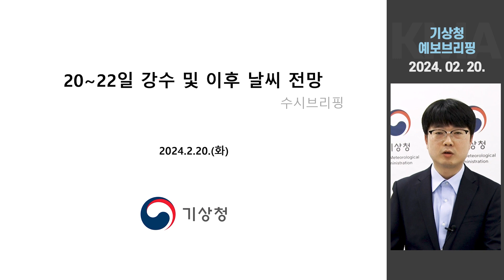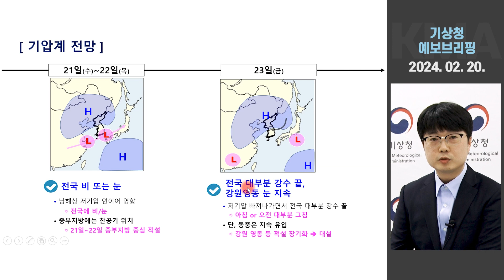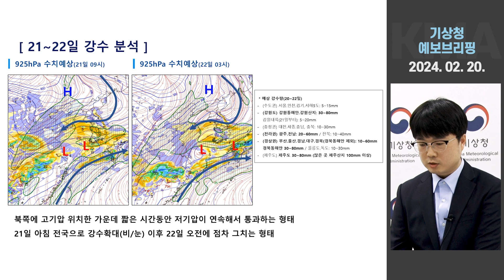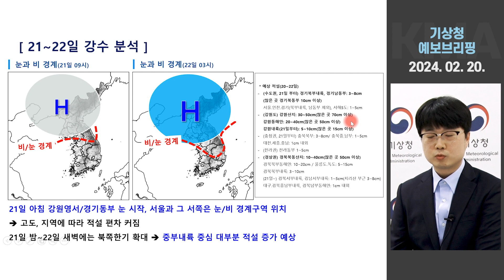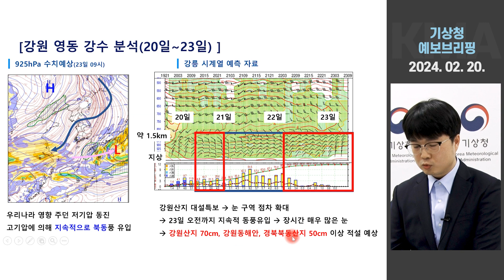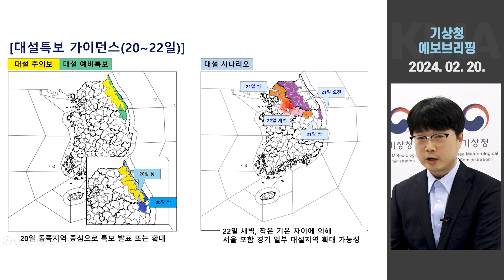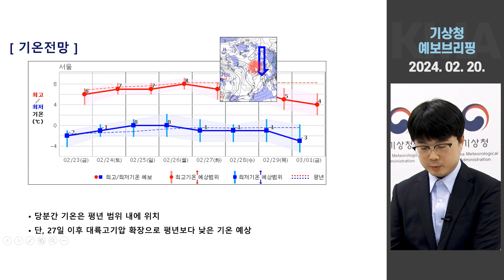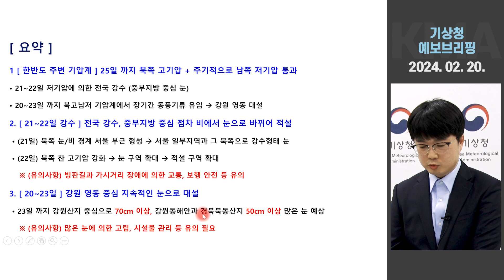21~22일 전국 눈비 확대! 서울 등 수도권에도 눈 내린다!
20일 현재 남부지방에서 내리는 비가 전국으로 확대될 예정입니다. 이 비는21일 22일까지도 이어지는 곳이 많겠고 기온이 낮은 21일 오후부터 비가 눈으로 바뀌는 곳이 많겠습니다. 22일 출근길 교통에 주의하세요.

0:00 20~22일 강수 및 이후 날씨 전망
0:13 한반도 주변 기압계
1:24 기압계 전망
2:13 21~22일 강수 분석
5:01 강원 영동 강수 분석(20일~23일)
6:48 예상 적설 및 강수량 분포도
7:14 대설특보 가이던스(20~22일)
8:25 주의사항
9:42 피해사항(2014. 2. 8.~14.)
10:12 기온전망
10:36 요약